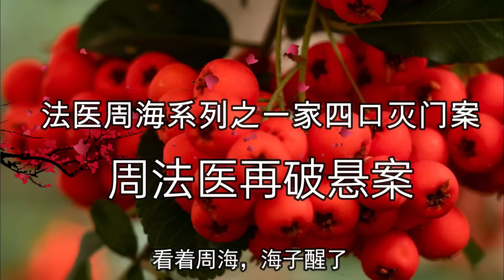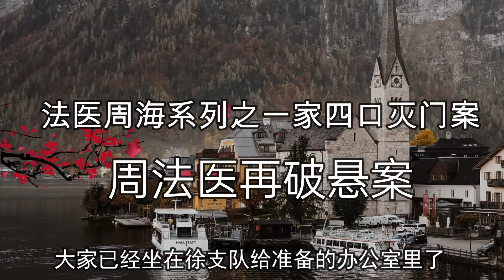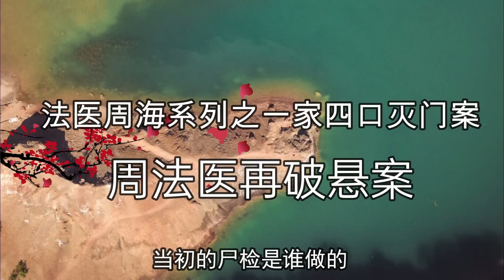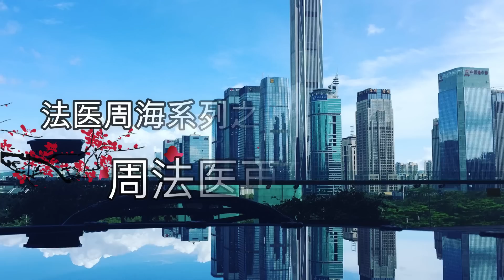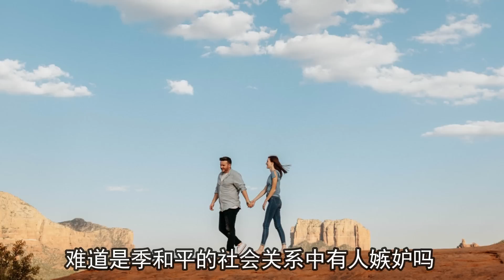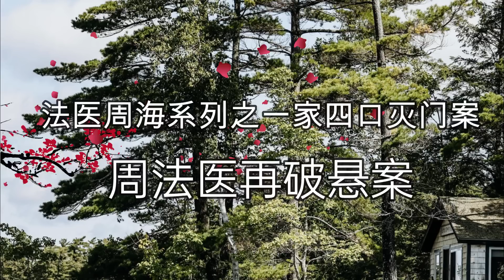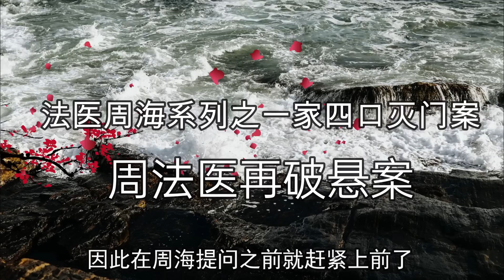法醫周海系列之遇害的一家四口（1/4）大案紀實